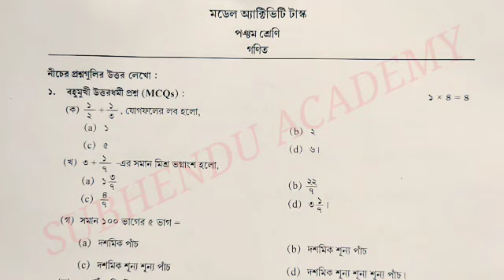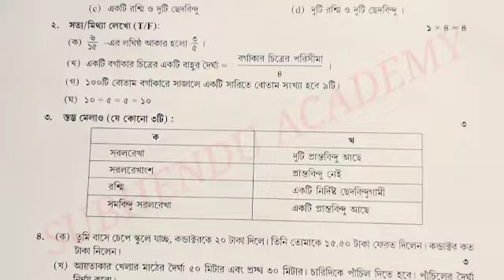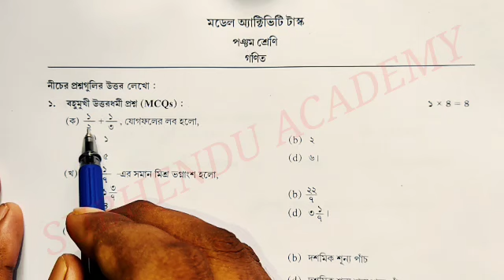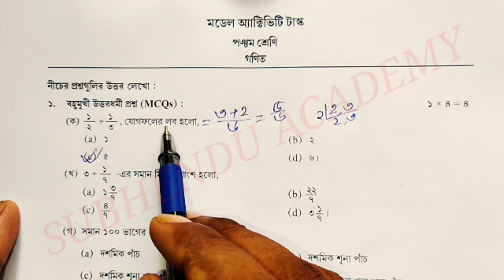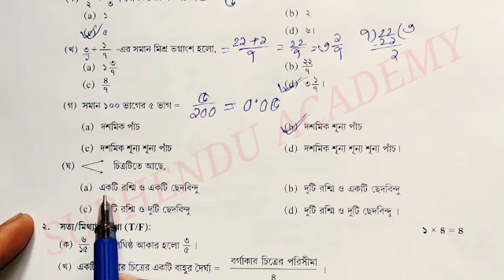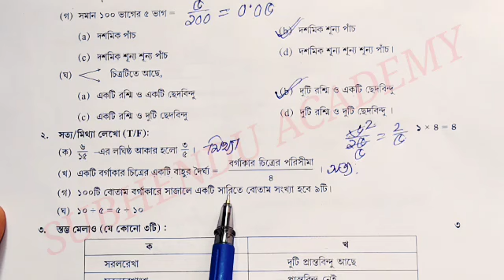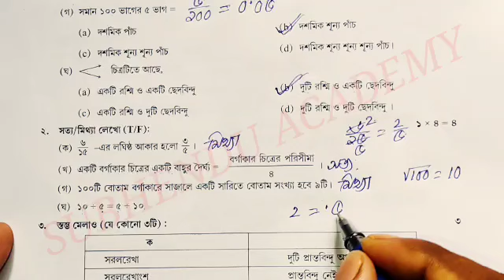Class-5 Mathematics (গনিত) New September 21 || Model Activity Task Part-6 || Fully Solved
Class V Mathematics Model Activity Task Part 6 September 21 with solution in Bengali Mediam.
Class V Mathematics  2021 Activity Task September Series III
Math Model Activity Task Class V September 21 Part 6